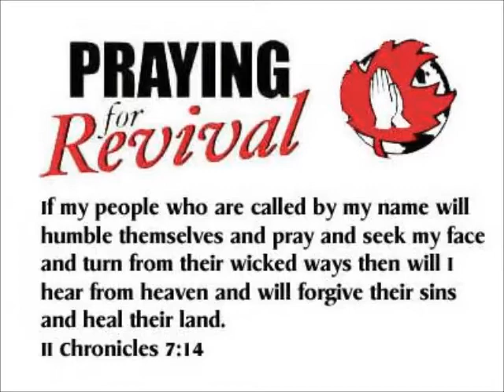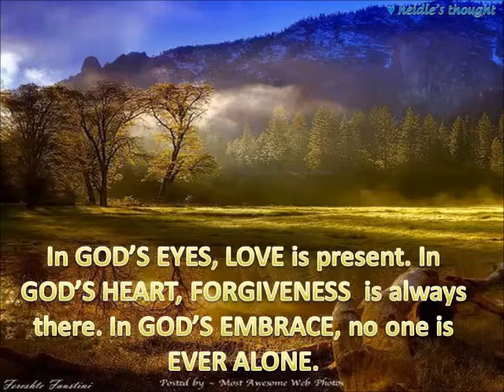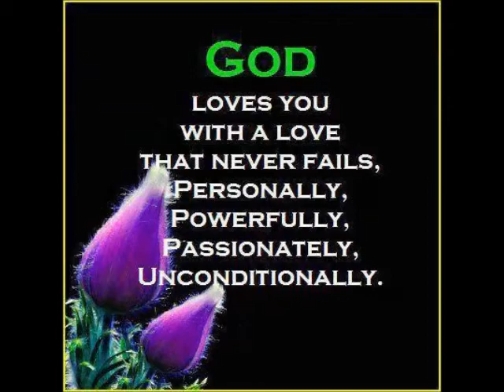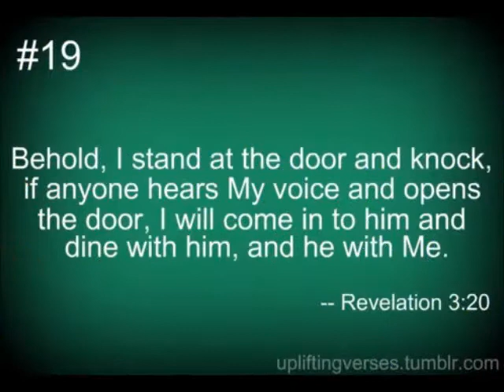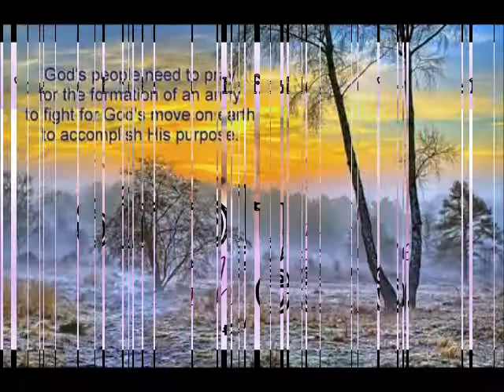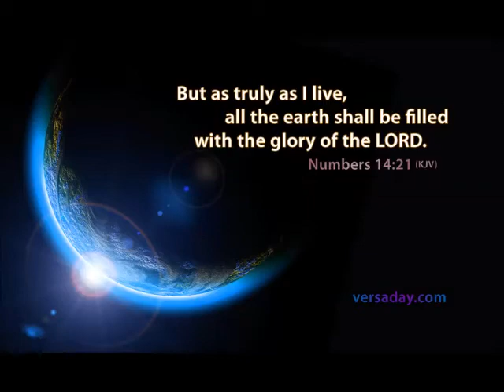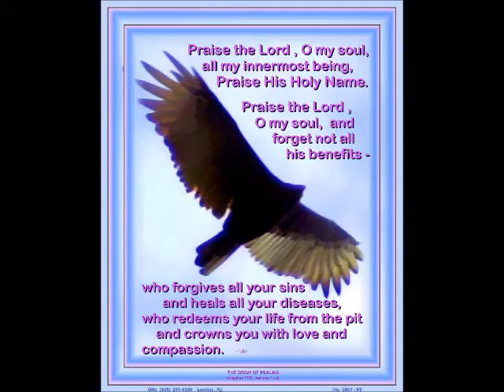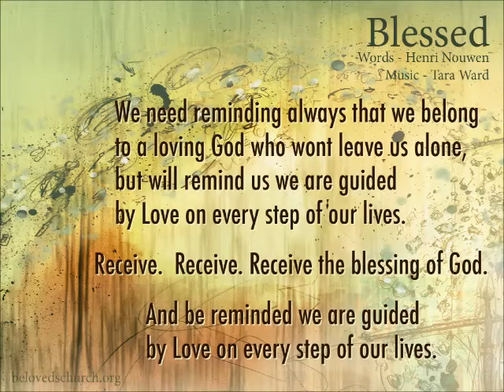Embrace the Mighty Move of YAH! (HalleluYAH!)